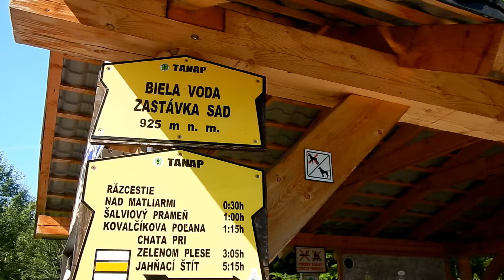Trekking Velkà Svistovka July 2021 2K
Trekking  Velkà Svistovka July 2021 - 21Km and 1200 meters of ascent. Very nice trekking in Slovakia.